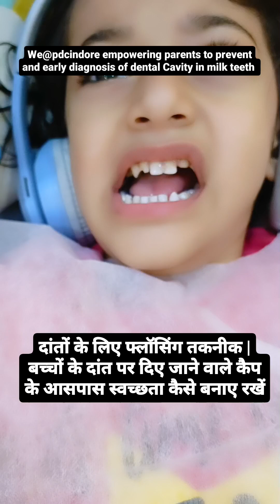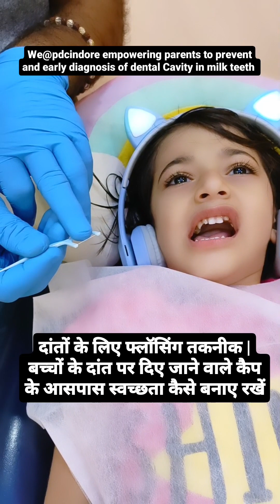Flossing Technique For Kids | Dr. Chetan Patidar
दूध के दांतों के लिए फ्लॉसिंग तकनीक | बच्चों को दूध के दांत पर दिए जाने वाले कैप के आसपास स्वच्छता कैसे बनाए रखें

हमारे काउंसलर के साथ मुफ्त WhatsApp व्हाट्सएप चैट / पूछताछ शुरू करें

अपॉइंटमेंट के लिए कॉल करें :+91 – 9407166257

Clinic Address - Plot No 15 MR - 4 Mahalaxmi Nagar INDORE